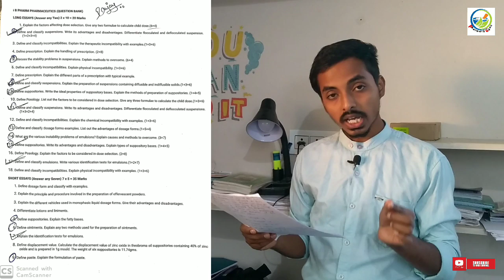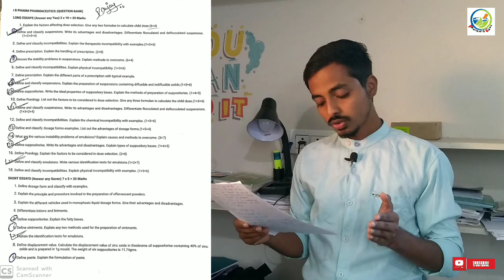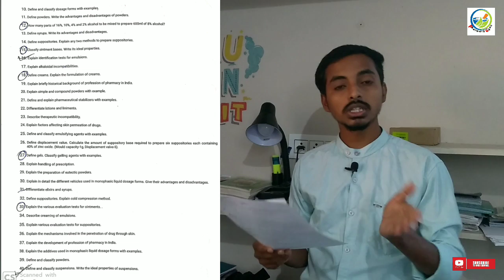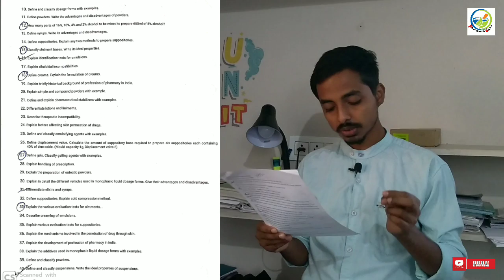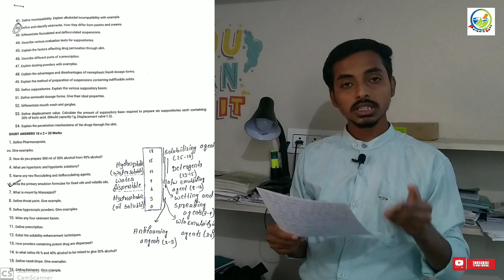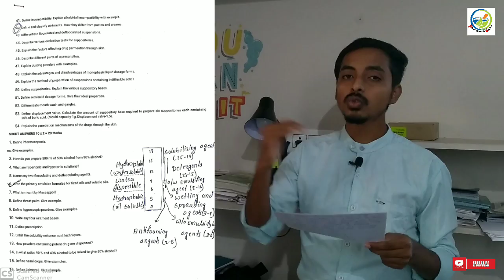pharmaceutics 5 marks important Questions। questions bank। exam preparation.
pharmaceutics 1 important 05 marks question.
5×7=35 marks
questions from Rajiv Gandhi University of health and science Bangalore.
very important question which cover the all topics which is is it important for 10 marks.

Best Books you can buy from online through this links:

1. Human anatomy and physiology-1
2. Pharmaceutical analysis-1
4. Pharmaceutical inorganic chemistry
5. Communication skills
6. Remedial biology
7.Remedial mathematics
8.All subject practical book

1. Human anatomy and physiology-2
2. Pharmaceutical organic chemistry -1
3. Biochemistry
4. Pathophysiology
5. Computer application in pharmacy
6. Environmental science
7. Combo pack All subject

1. Pharmaceutical organic chemistry-2
2. Physical pharmaceutics -1
3. Pharmaceutical microbiology
4. Pharmaceutical engineering

1. Pharmaceutical organic chemistry-3
2. Medicinal chemistry-1
3. Physical pharmaceutics-II
4. Pharmacology-1
5. Pharmacognosy and phytochemistry-1

Semester-5(B pharmacy)
1. Medicinal chemistry-2
2. Industrial pharmacy-1
3. Pharmacology-2
4 pharmacognosy and phytochemistry-2
5. Pharmaceutical jurisprudence

Semester-6(B pharmacy)
1. Medicinal chemistry-3
2. Pharmacology-3
3. Herbal drug technology
4. Biopharmaceutics and pharmacokinetics
5. Pharmaceutical biotechnology
6. Quality assurance

1. All subjects
2. Practical book

1.All subjects
2. Practical book

MY GEARS
Camera tripod
Green screen